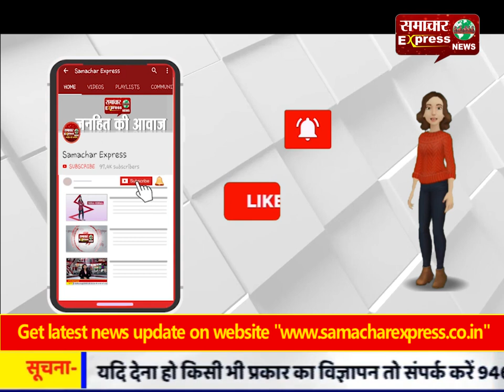जान जोखिम में डालकर पढ़ रहे हैं नौनिहाल